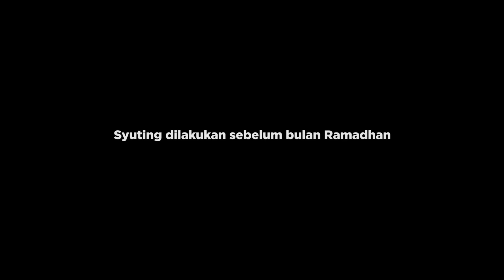Kesehatan Mental Anak Tergantung Kondisi Rumah Tangga | Kajian Seputar Keluarga Islam Bag. 15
Mental Health atau kesehatan mental seorang anak tergantung bagaimana kondisi rumah tangga orang tuanya. Jika sebelumnya kita sudah belajar 5 macam jenis rumah tangga, tentu kita ingin tahu lebih dalam kondisi rumah tangga seperti apa yang bisa memberi pengaruh negatif terhadap mental anak. Yuk kita cari tahu bersama pakar islamic parenting di:

*Hari/tgl   : Jum'at, 24 Maret 2023*

Hanya di Channel Youtube *Wakaf TV*